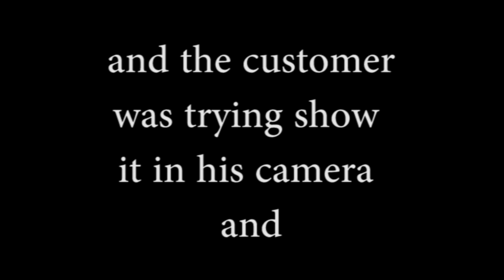CCD Employee slaps customer, Jaipur - What actually happened Must watch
Viral video of Jaipur Cafe Coffee Day (CCD) employee slapped a customer because the customer spotted a cockroach in CCD's fridge
which the CCD employees were trying to hide  with the menu card
and the customer was trying show it in his camera and the lady employee who was arguing with him slapped him as he tried
to show her face on the camera.